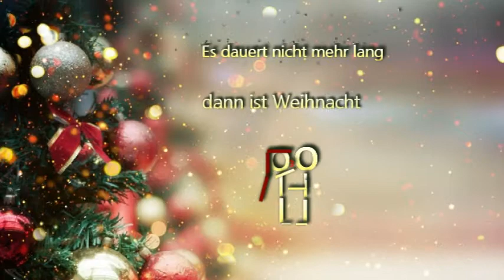Wham! - Last Christmas | Epic Orchestra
es dauert nicht mehr lang